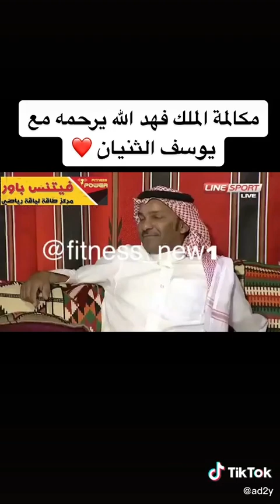مكالمة الملك فهد مع يوسف الثنيان